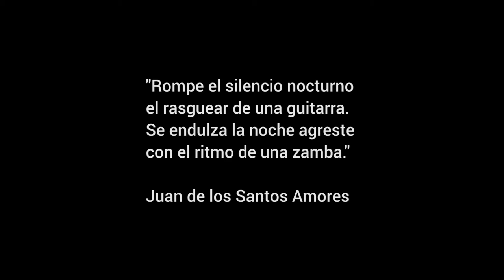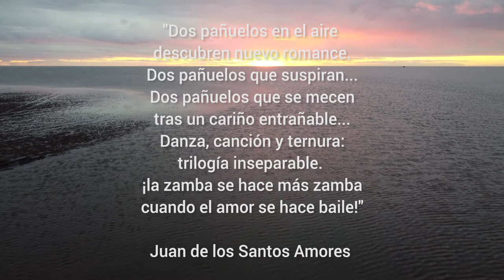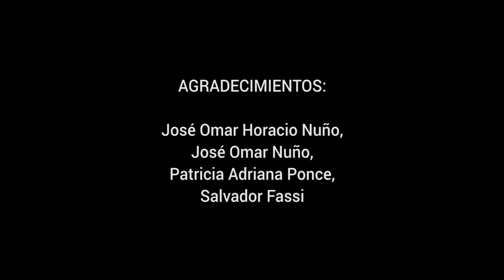VIVIR BAILANDO - LA EULOGIA FOLK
"Dos pañuelos en el aire
descubren nuevo romance.
Dos pañuelos que suspiran...
Dos pañuelos que se mecen
tras un cariño entrañable...
Danza, canción y ternura:
trilogía inseparable.
¡la zamba se hace más zamba
cuando el amor se hace baile!"
Juan de los Santos Amores

DÍA FOLKLÓRICO DE LA ZAMBA - 7 DE ABRIL

"MERCED DE TRADICIÓN"

DIR. PROF. José Nuño

FILMACIÓN:
Mario Tizón
Juan Cruz Rivero
Andrés Castro

EDICIÓN:
Ceci Acevedo - Producciones Audiovisuales

EQUIPO TÉCNICO:
Jorge Martinuzzi
Carolina Carrizo
Sabrina Ramón

BAILARINES
PROF. Marcia Tulian
PROF. José Nuño

TEMA MUSICAL

"VIVIR BAILANDO"
Javier Hurtado
La Eulogia Folk

AGRADECIMIENTOS
José Horacio Nuño, Jose Omar Nuño, Patricia Adriana Ponce, Salvador Fassi.

ABRIL 2021